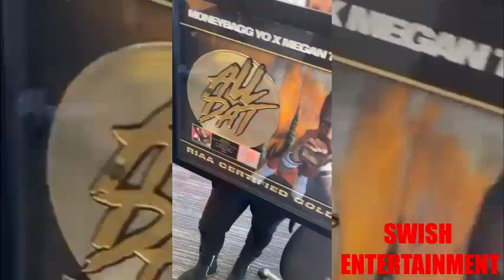Moneybagg Yo Earns Gold For One Of His Records